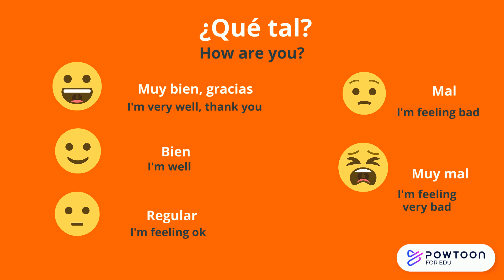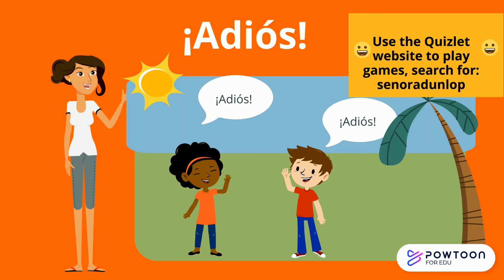Hola Adiós Greetings in Spanish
Learn how to say hello, goodbye and what is your name in Spanish